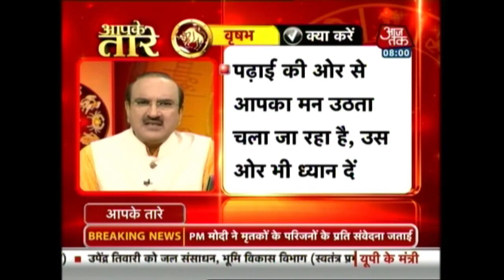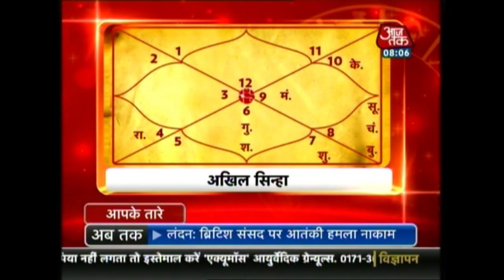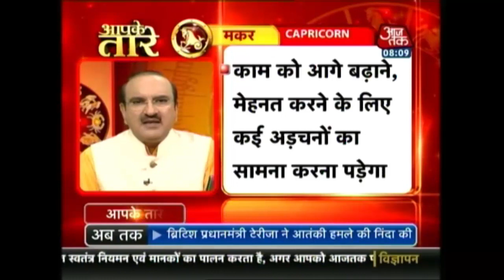Aapke Taare: Daily Horoscope | March 23, 2017 | 8 AM